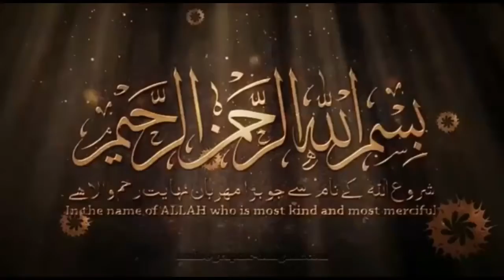MOLLANA IRFAN AHMED MEMON Rahmate Quran BYAAN 2 2020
10 Muharam At Pir JO Goth 2019

Raheem  Bux Somroo new byan At PIR JO GOTH